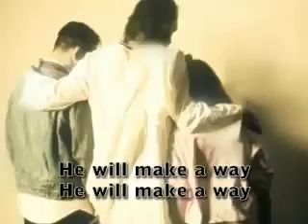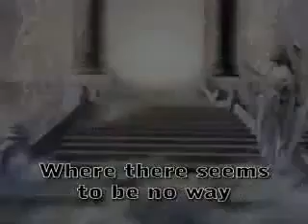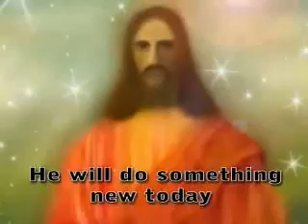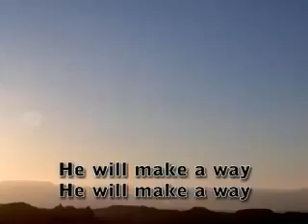God will make a way - P.K.ROBU